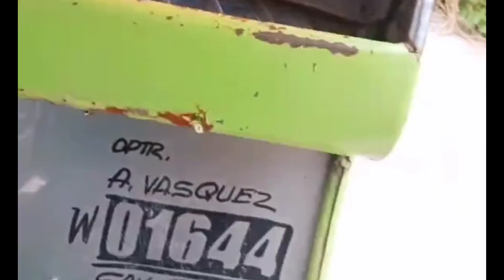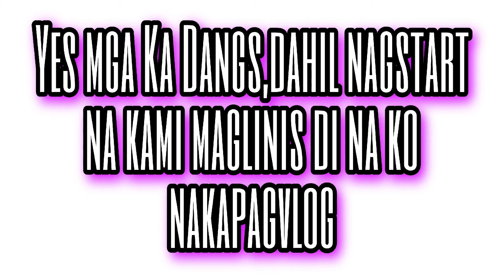HOUSE TOUR SA BAHAY NI DANG ( DEANIELS CANTEEN )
Salamat Dangs sa pabalot na pagkain at pa lunch ❤️❤️